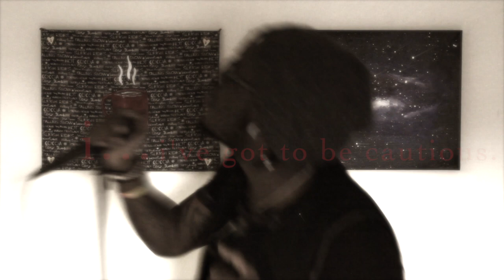André Arrington ~ Emarosa ~ CauTiouS [vocal cover]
Been sitting on this one JUST as long as I was “Low.” 😅 This is what? My fifth Emarosa song? 😂 Goes to show how much I enjoy Bradley’s contribution to the band’s sound. Enjoy.

Videography by Melina Arrington / Editing by André Arrington

*LYRICS*
I can't help myself
Holding on to anybody
You came into the light
I'll stay strong dependent on it
Tried to love you like you love you
And I can't blame myself
Moving on I know too many lies
Why all the lies?
And I'm taking it as a sign

Can you tell me what it feels like?
Won't give myself to anyone
Can you tell me how we get it right?
Won't give myself just to anybody
I believe in ecstasy
But you might never love me

So can you tell me how we get it right?
I've got to be cautious
You can't help yourself
Holding on too many bodies
I came in to the light
Only you, you don't believe me

Tried to love you right
And I just can't take that
Lies, why all the lies?

And the fear of being alone is on your mind
When I say it isn't enough
I'll tell you why
The wrong direction of love
Will change your mind

(I'm telling you, I'm telling you whoa whoa)
(Tell me what it feels like, baby)
And I believe in ecstasy